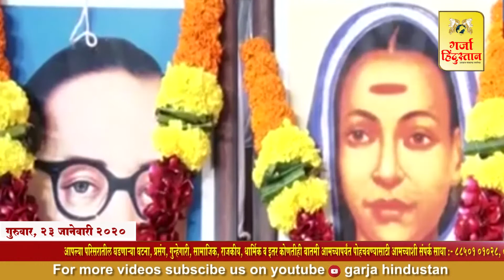GARJA HINDUSTAN NEWS | मनसे अधिवेशनातलं रुपाली पाटील यांचं रोखठोक भाषण | गोरेगाव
GARJA HINDUSTAN NEWS | मनसे अधिवेशनातलं रुपाली पाटील यांचं रोखठोक भाषण | गोरेगाव | Garja Hindustan

your query -